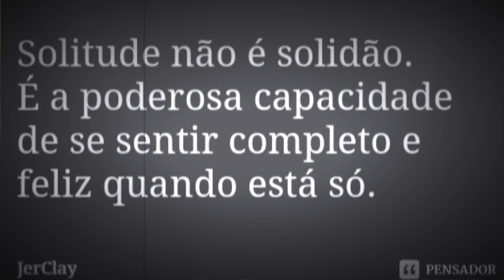Nothing Else Matters - Mettalica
Cover 2 Cover - Versao